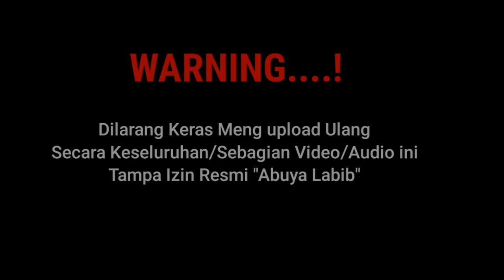MASA KECIL KH.MUSLEH ADNAN||Terbaru 2024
Ceramah Madura Bersama: KH.MUSLEH ADNAN LIVE: MUANGAN SARONGGI
Media "ABUYA LABIB"
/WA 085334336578